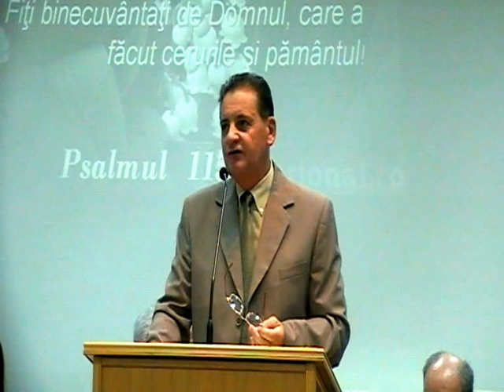Îndemn pentru rugăciune la serviciul de Cina Domnului - Fratele diacon Ionică Gagea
Îndemn pentru rugăciune la serviciul de Cina Domnului - Fratele diacon Ionică Gagea. În biserica Muntele Sionului din Arganda del Rey Madrid